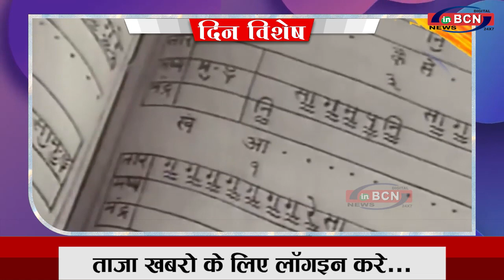DIN VISHESH 29 DEC 2021...INBCN NEWS